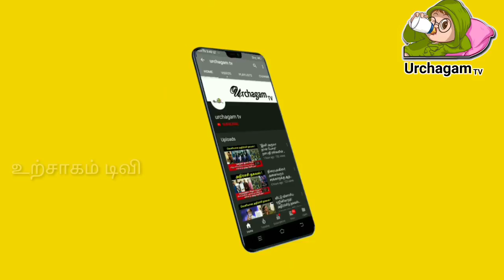முள்ளங்கிக்கீரை யாரு சாப்பிடக் கூடாது தெரியுமா ? இதனால் இவ்வளவு ஆபத்தா !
Like பண்ணுங்க
Share பண்ணுங்க